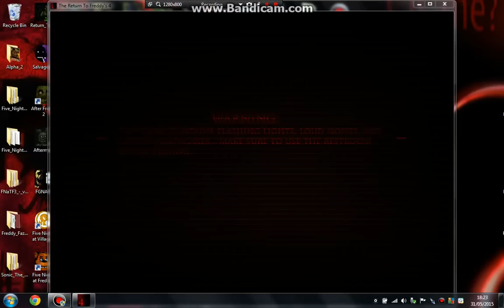The Return to freddys 4 secrets revealed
secrets are revealed in the animatronics of hell